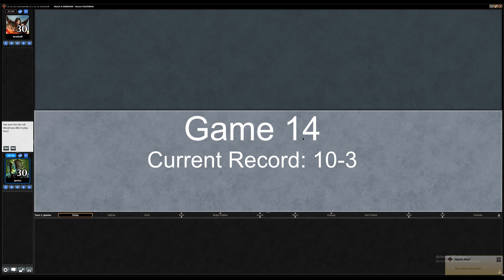1v1 Commander - Aurelia Aggro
1:30 - Game 1 vs Vendillion Clique
8:25 - Game 2 vs Vendillion Clique
10:57 - Game 3 vs Vendillion Clique
19:55 - Game 4 vs Prossh, Skyraider of Kher
26:27 - Game 5 vs Prossh, Skyraider of Kher
30:28 - Game 6 vs Prossh, Skyraider of Kher
39:52 - Game 7 vs Jhoira, Weatherlight Captian
44:22 - Game 8 vs Etali, Primal Storm
50:19 - Game 9 vs Kruphix, God of Horizons
57:29 - Game 10 vs Grand Arbiter Augustin IV
1:04:29 - Game 11 vs Yahenni, Undying Partisan
1:08:28 - Game 12 vs Yahenni, Undying Partisan
1:13:09 - Game 13 vs Etrata, the Silencer
1:15:52 - Game 14 vs Atraxa, Praetors' Voice
1:19:54 - Final Thoughts